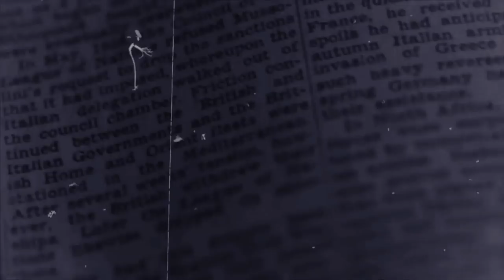Правые сны // Классовая лирика# 1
Представляем вашему вниманию новый формат "Классовая лирика" для наших зрителей. Выпуски будут выходить на канале 1-2 раза в неделю.  О чём этот выпуск? Поводом для него послужила шумная свадьба Романовых в Исакиевском соборе...

День в разговорах. Поют и гордятся
Ростом и правостью слабой страны.
Правые спят. И, конечно, приснятся
Им о величии праведном сны.

Правые женятся. Глянцевых харей
Лихо заполнен приветственный лист.
Здесь монархисты и светские стаи
Каждый второй по натуре фашист.

Правые пляшут. Балы да фуршеты.
Строй из солдатиков. Ряд из машин.
Гомон, цыгане, певцы, да поэты.
Звания, статусы, деньги и чин.

Духа рабочего - жутко боятся.
Богу, царю, капиталам верны.
Правые спят. И сегодня приснятся
Им о картонном величии сны.

Стихи: Александр Словин
Производство: Студия "Думай Сам/Думай Сейчас"